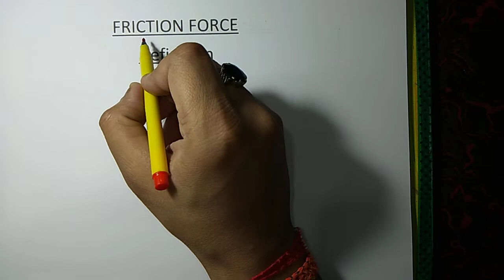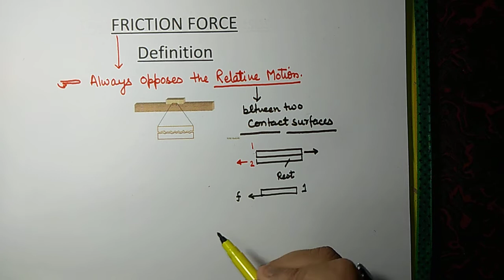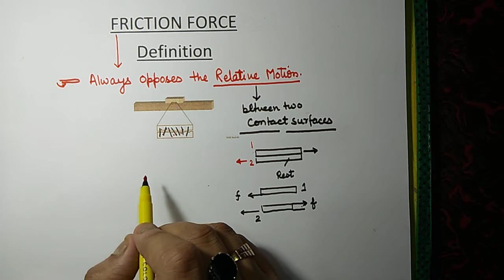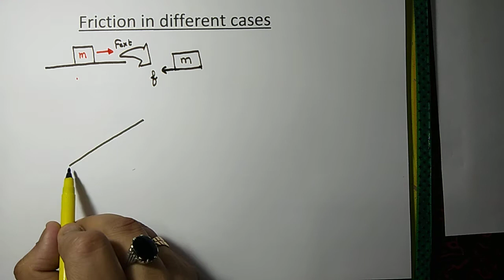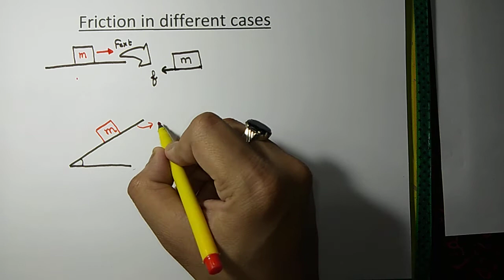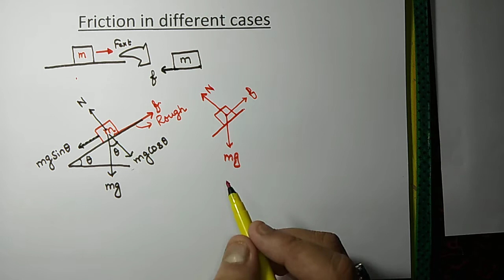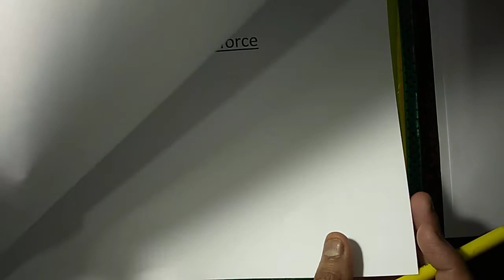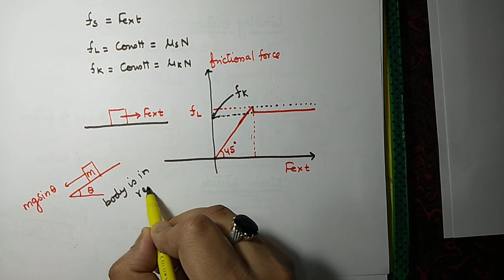Friction basics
Vid 1